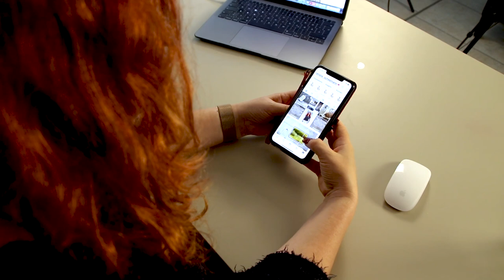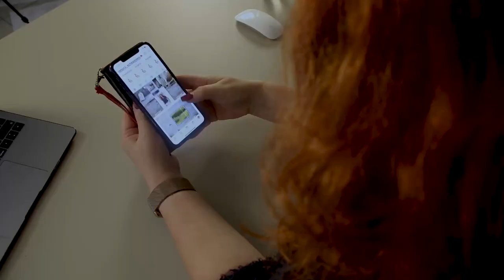Im Kopf beginnt dein Durchbruch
Welche Veränderung wünschst du dir für Dich als Künstlerin? Nach welchem Durchbruch sehnst du dich?
Möchtest du mehr Bilder verkaufen oder vielleicht deine eigene kleine Malschule öffnen, oder sogar eine Galerie? Oder bloß mehr gesehen werden und als Künstlerin mehr Anerkennung bekommen?

Ganz egal was deine Antwort ist, deine Veränderung und dein Durchbruch beginnen in deinem Kopf! Nur dort. Dort ist der Beginn für deine Träume.

Herzlich willkommen beim meinem NEUEN und EINZIGARTIGEN Seminar Konzept, welches dir dabei hilft, sichtbar zu werden sowie deine Träume und Ziele als Künstlerin / Künstler zu verwirklichen.

Habe ich deine Interesse geweckt, dann Informiere Dich über meine Homepage.

Deine Renata